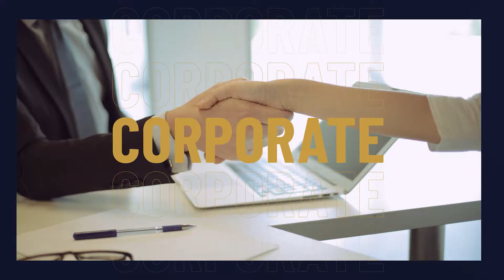[ICSC 2022] Formal Promo Clip